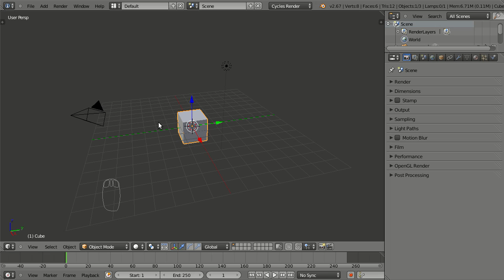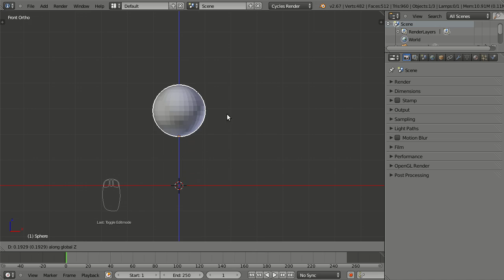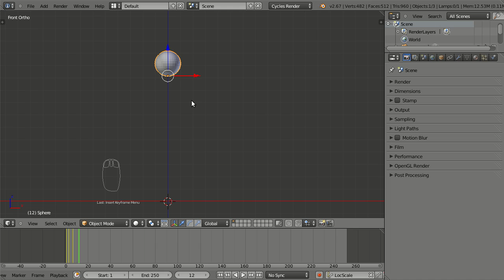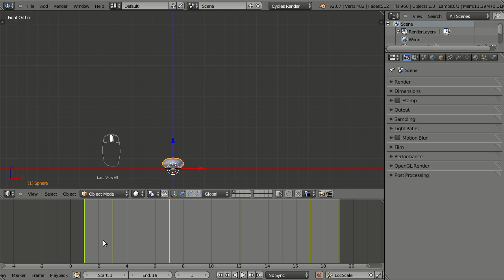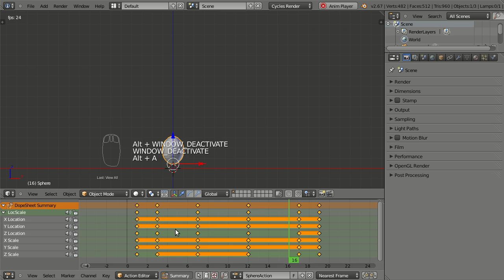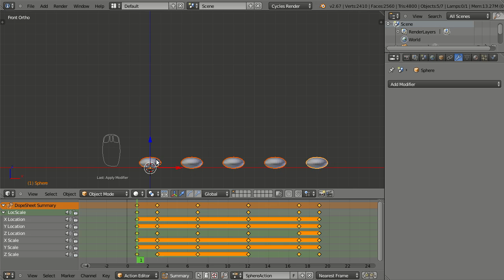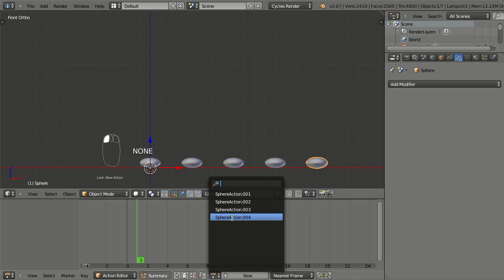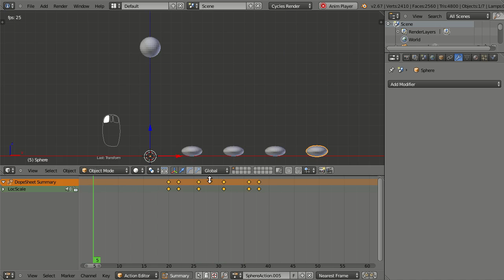Dopesheet ve action editor